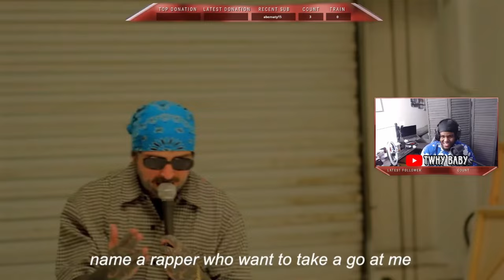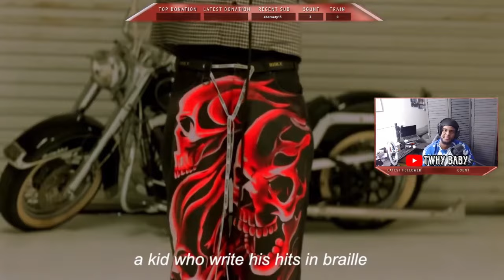Caskey On The Upgrade Ya Freestyle Ain’t No Way REACTION!